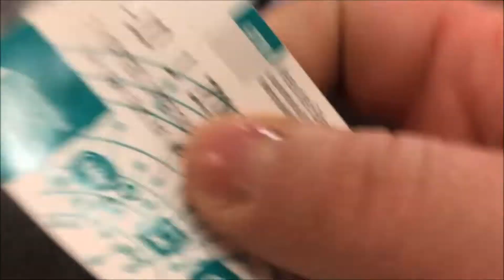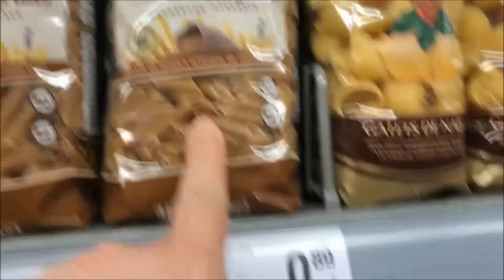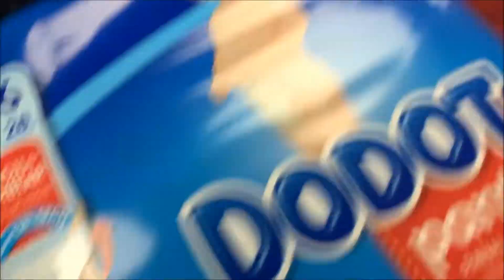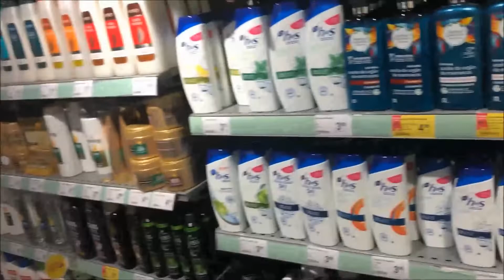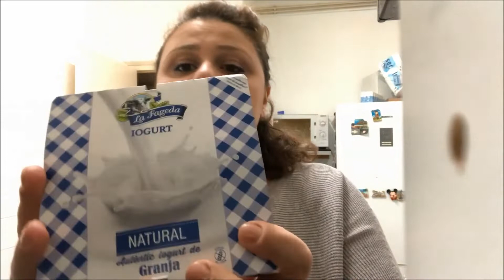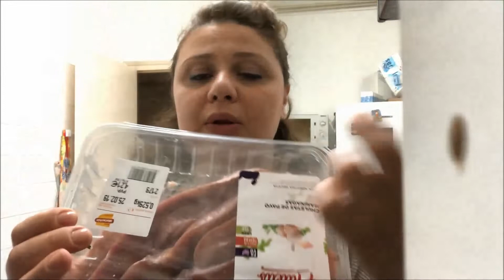POR FIN TENGO MI TITULO